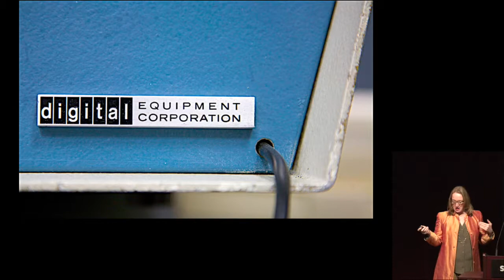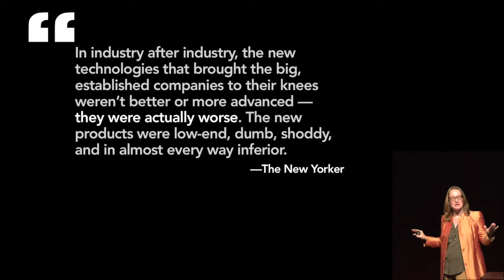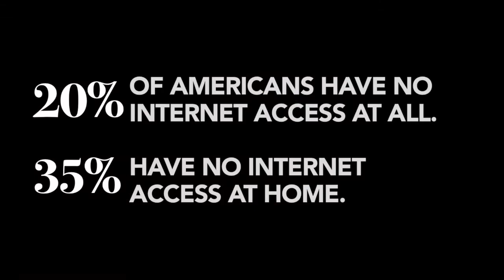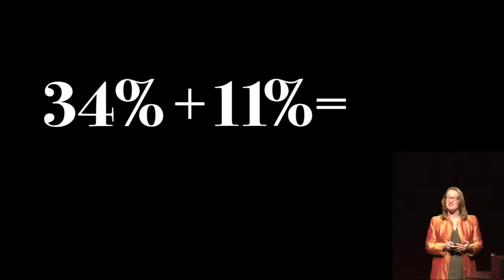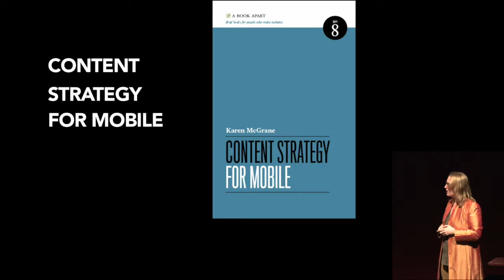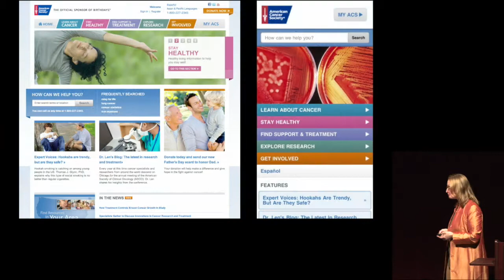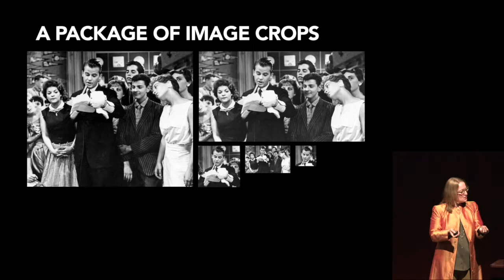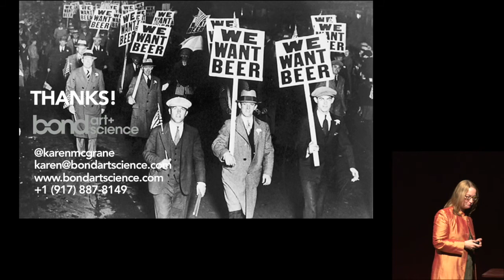The Mobile Content Mandate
Karen McGrane, Web/Mobile UX & Content Strategist, discusses the importance of mobile at Digital Marketing Boot Camp for the Arts 2014 in NYC.